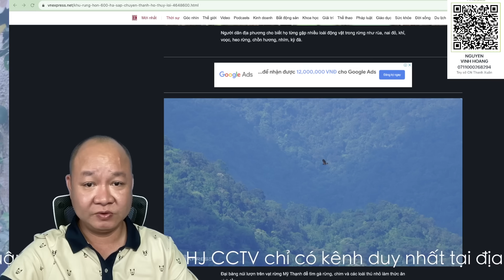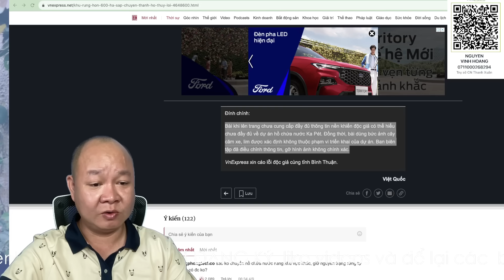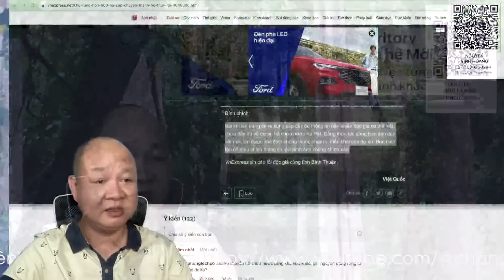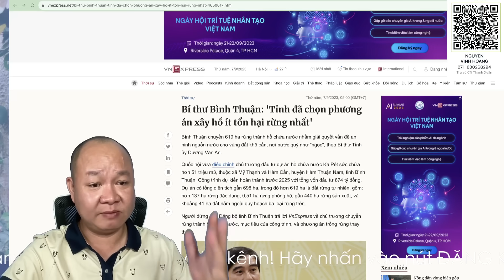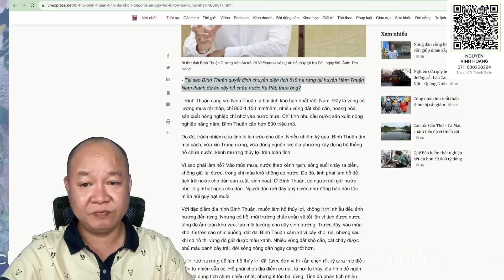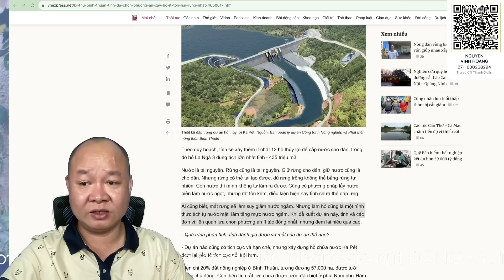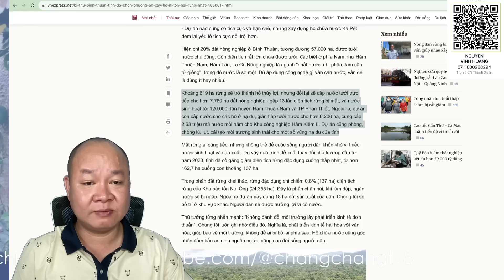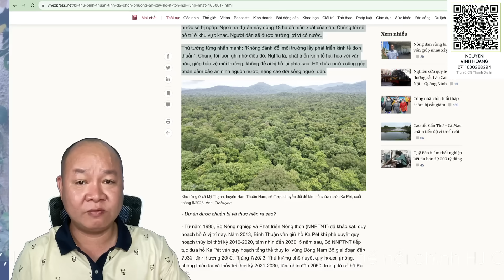Vụ hồ Ka Pét: Bí thư Dương Văn An Bình thuận đã chính thức LÊN TIẾNG